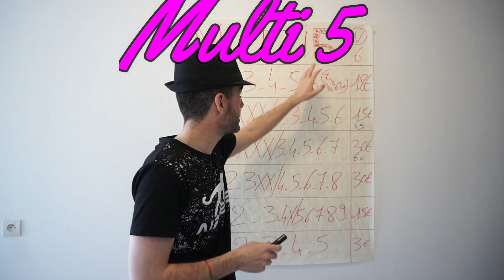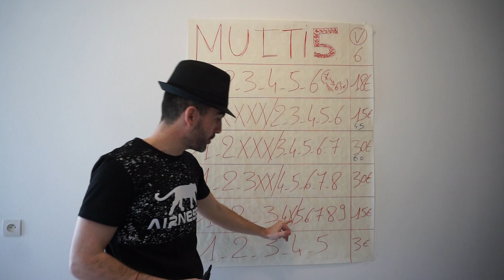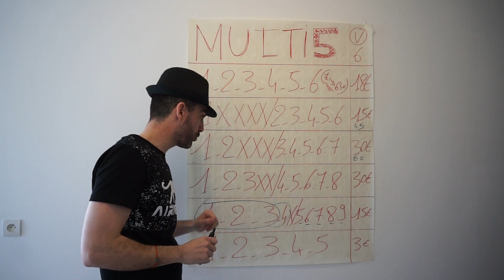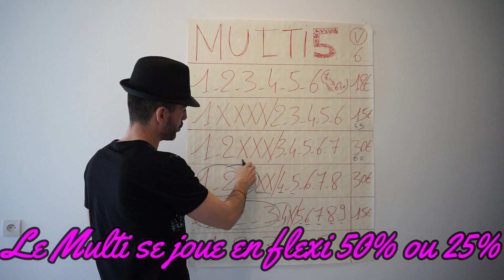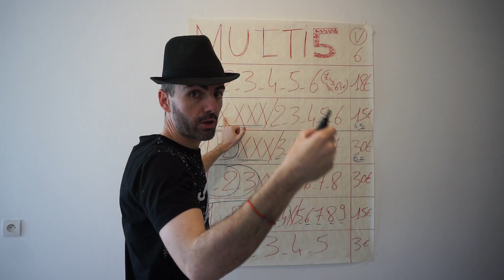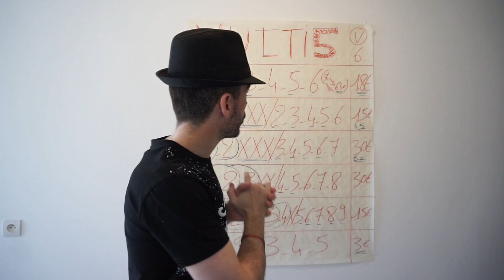COMMENT JOUER AU MULTI 5 PMU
Dans cette vidéo destinée aux joueurs du PMU MULTI 5! LES TROTTEURS MA PASSION vous explique les rouages du Multi 5!COMMENT jouer au Multi 5! APPRENDRE à jouer au Multi 5! MÉTHODE pour jouer au Multi 5! LES CONSEILS DE JEUX PAR LES TROTTEURS MA PASSION!